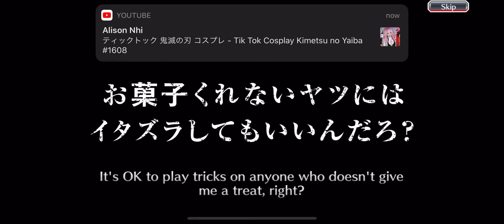Free seasonal summons day 一